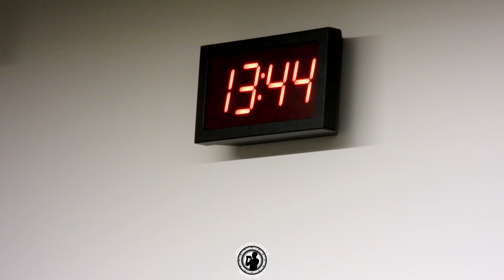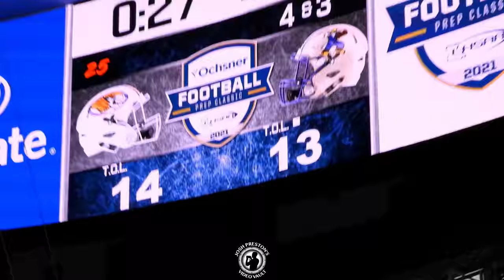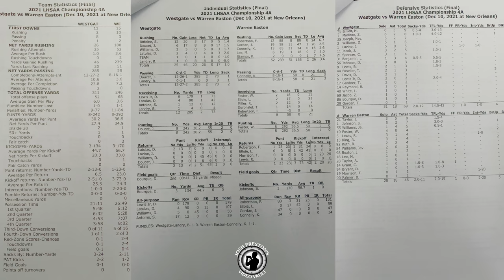No. 3 Warren Easton vs. No. 5 Westgate (Class 4A Championship, FULL GAME) - Game decided by inches!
This was one of the best championship games you'll run across with the game being decided by inches on the final drive. Easton was looking for its first title since 1942 despite this being their third trip in four years while underdog Westgate was hoping to earn title No. 1. There was a ton of talent on both squads and here's a look at the full game or the highlights in the Caesars Superdome.